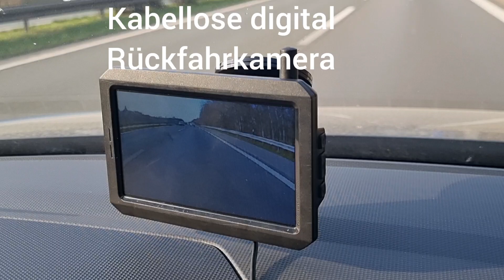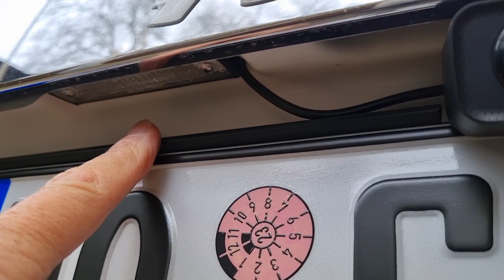Kabellose digitale Rückfahrkamera Auto-Vox 7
AUTO-VOX W7 Kabellos Digital Rückfahrkamera Set mit 5“(12.7cm) LCD-Monitor mit Antenne, eingebautem Funksender, Wireless Einparkhilfe,Wasserdicht IP68 Backup Rückfahrkamera, Nachtsicht für SUV,Van,KfZ